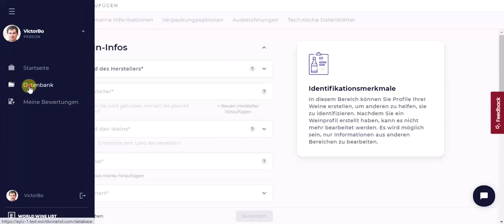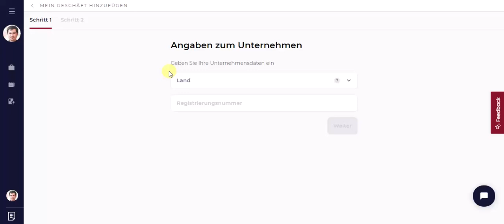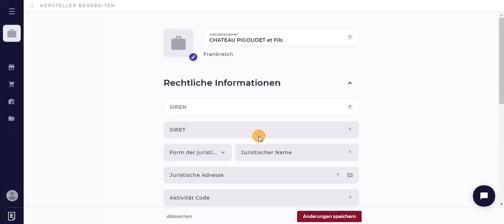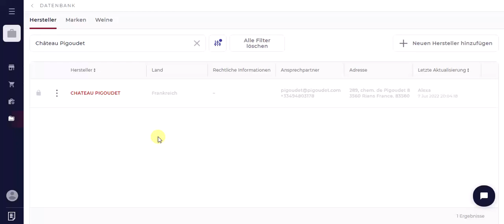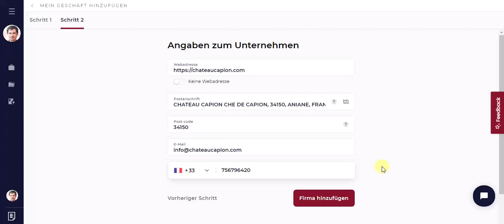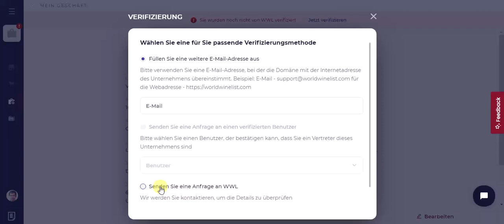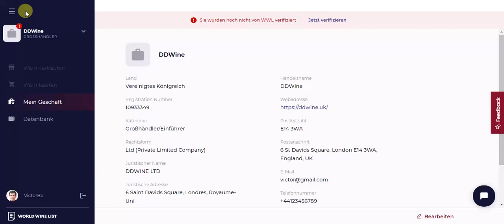2. Wie man ein Unternehmen registriert und dessen Vertreter wird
In diesem Video zeigen wir Ihnen, wie Sie Ihr Unternehmen auf World Wine List registrieren und auf die erweiterten Funktionen zugreifen können. Außerdem erfahren Sie, wie Sie Ihr Unternehmen auf der Plattform vertreten können.

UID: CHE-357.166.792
Norpexal Supply Chain Participations GmbH
Turmstrasse 28, 6312, Steinhausen ZG, Switzerland
World Wine List®